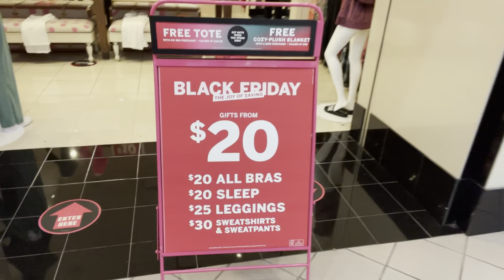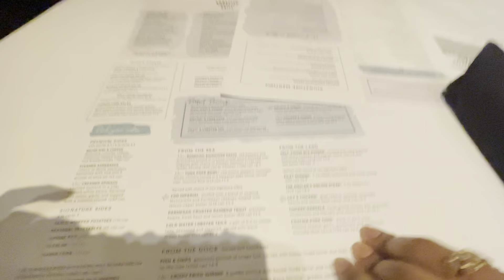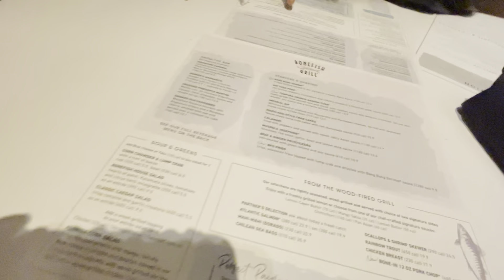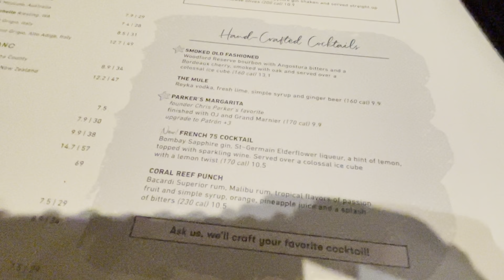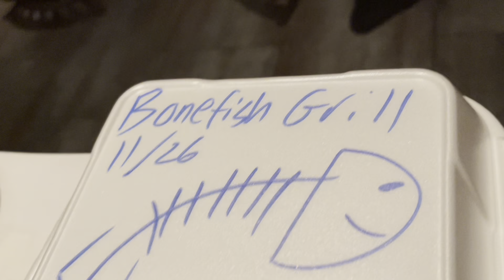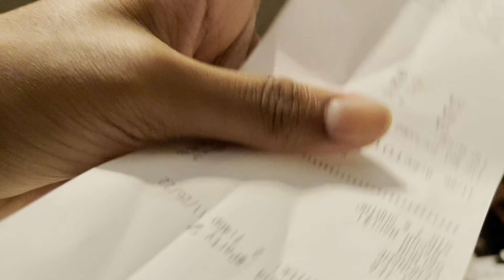VLOG: SPEND THE DAY WITH US | Shopping, Date Night, Etc…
Aizya Snapchat: aizyaaaa

Quavo Snapchat: trvll_que

Couple TikTok: quavo.aizya

Aizya TikTok: aizya.re

Quavo TikTok: 24k.quavo

Appreciate all the support keep running us up GANG 💙🏋🏽📈🔝🚀